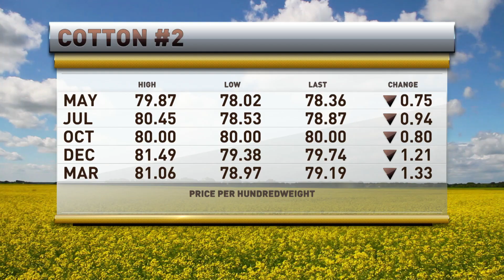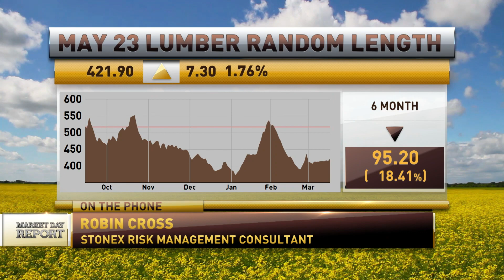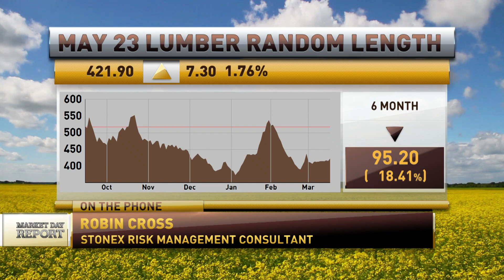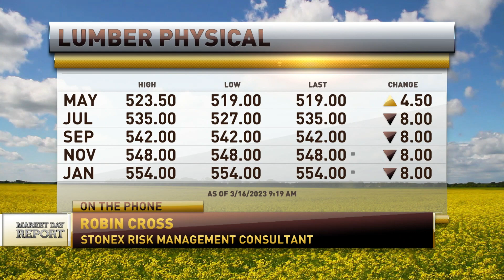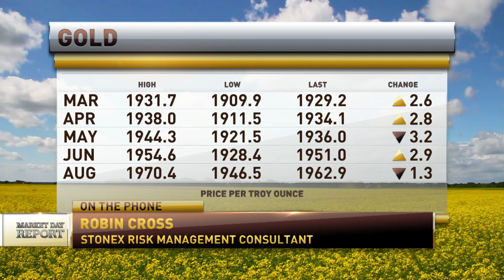Robin Cross' Lumber & Housing Market Report 03/16/2023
This is my latest Lumber & Housing market report from March 16th, 2023, on RFDTV. Tune in every Thursday @ 9:10 to RFDTV for the most in-depth Lumber & Housing news in the game.